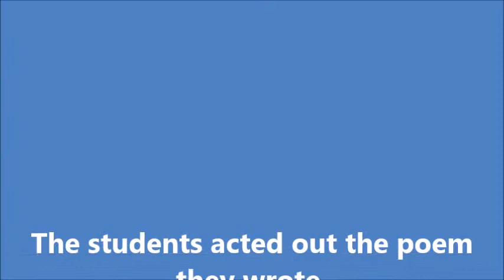French Lesson at Garay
Students' project work in a French lesson
The Magic Role of Languages
KA2  Strategic Partnerships for Schools Only 2018 – 2020
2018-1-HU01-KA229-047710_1